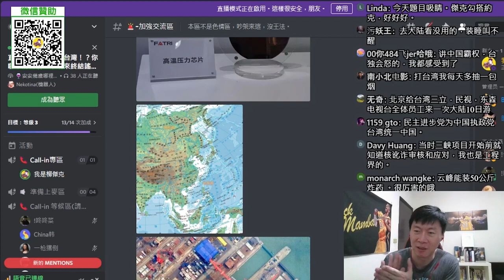中國為什麼一直造航母？未來有可能發展海上霸權嗎？Ft. 微博軍事博主 約克